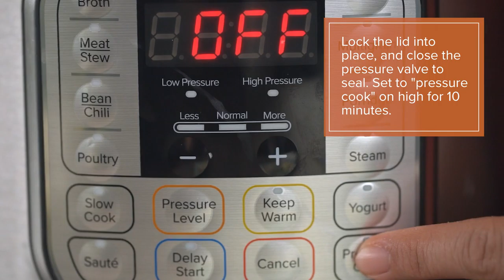Instant Pot Creamy Asparagus Soup